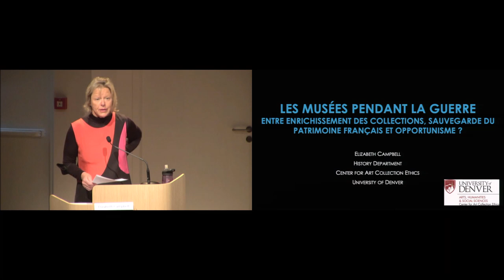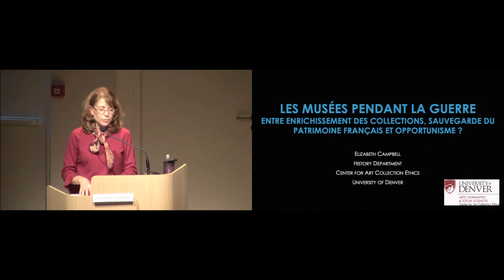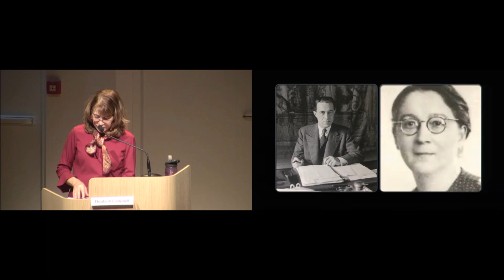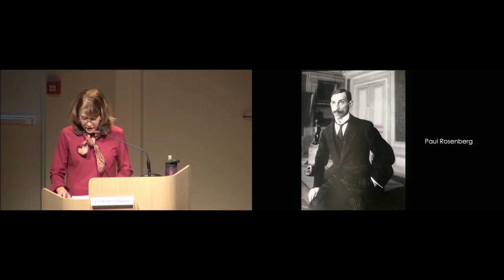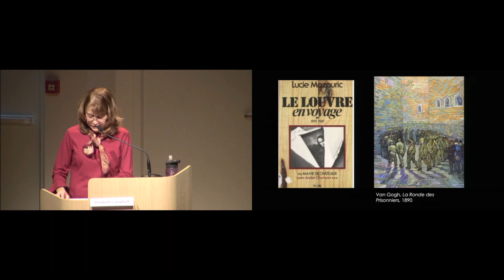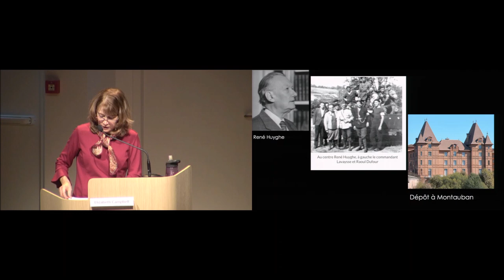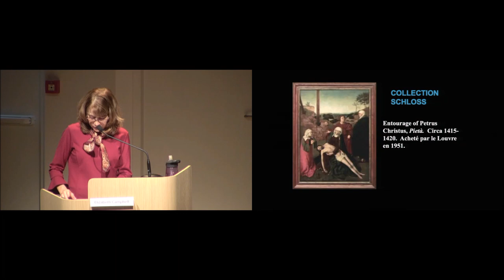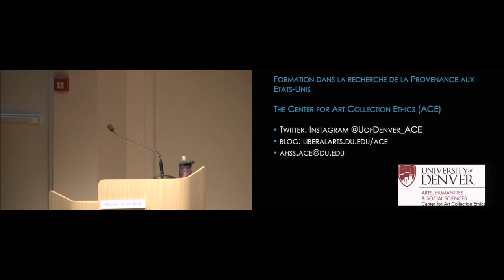Séminaire l Patrimoine spolié : Les musées pendant la guerre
Séminaire l Patrimoine spolié pendant la période du nazisme (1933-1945) - conséquent,ces, mémoires et trace de la spoliation l Les musées pendant la guerre : entre enrichissement des collections, sauvegarde du patrimoine français et opportunisme ?

14 octobre 2021

Comme tous les acteurs du marché de l’art, les musées ont, pendant l’Occupation, continué à acheter, à enrichir les collections. Les acquisitions relèvent de plusieurs mouvements concomitants, qu’il faut tenter de saisir : volonté d’enrichir les collections ; volonté de préserver le patrimoine français et éviter son départ et sa disparition en Allemagne ; saisir l’occasion du grand nombre de ventes pour acquérir des biens parfois recherchés depuis longtemps, sans s’intéresser à la provenance.
Cette séance sera consacrée en particulier à un aspect peu connu des acquisitions : les collections de propriétaires juifs placées sous séquestre, que les Musées nationaux souhaitaient acquérir dans le cadre d’un processus budgétaire spécifique. Bien que le projet n'ait pas été réalisé et que les œuvres séquestrées aient été restituées aux propriétaires légitimes après la guerre, cet épisode mérite une attention particulière. Que nous apprend-il des agents qui ont mené cette politique ? Comment analyser l’action des musées nationaux, sans jugement anachronique ? Ces questions touchent plus largement au rôle du fonctionnaire et du membre de l’administration dans une période trouble, et aux choix institutionnels et individuels, sensibles et complexes.

Intervenante
Elizabeth Campbell (université de Denver)

A propos de ce séminaire :
Après un premier cycle de séminaires « Patrimoine spolié pendant la période du nazisme (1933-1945) » en 2019, consacrés à la recherche de provenance dans différents pays, musées ou collections, le séminaire poursuit l’étude de quelques cas particuliers, aborde de nouveaux pays et s’intéresse à la situation de certaines galeries. Pour cette deuxième année, le séminaire, organisé en lien avec l’Institut national du patrimoine et la Mission de recherche et de restitution des biens culturels spoliés entre 1933 et 1945 du ministère de la Culture, élargit la réflexion au contexte, à la signification et aux conséquences des recherches de provenance et des restitutions d’œuvres d’art. Si la nécessité de la recherche et des restitutions des biens spoliés pendant la période nazie s’est désormais, et heureusement, imposée, cette quête suscite encore critiques et interrogations. Les questions sont nombreuses : pourquoi recherche-t-on les œuvres d’art ? Pourquoi s’intéresse-t-on aux œuvres d’art plus qu’à d’autres biens spoliés ? Quelles sont les conséquences d’une restitution pour les descendants de personnes spoliées ? Qu’est-ce que restituer veut dire, pour les descendants des spoliés, qui se retrouvent aux prises avec une mémoire parfois difficile à affronter, ou pour les musées, qui voient partir une œuvre jusque-là exposée au public ?

Le séminaire s’intéressera également aux artistes et écrivains inspirés aujourd’hui par les thèmes de la spoliation, la disparition et la recherche des traces. Au côté des chercheurs de provenance, des historiens de l’art et des juristes, ces créateurs entretiennent le souvenir des hommes et des femmes qui furent spoliés ; ils retracent et font revivre autrement le parcours des biens et de leurs anciens propriétaires dépossédés.

En partenariat avec l’Institut national du patrimoine.